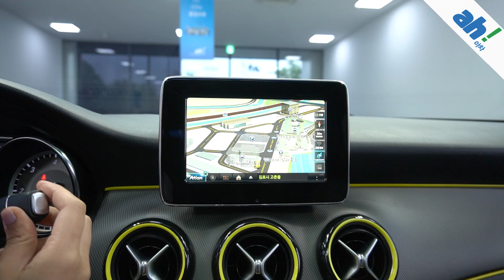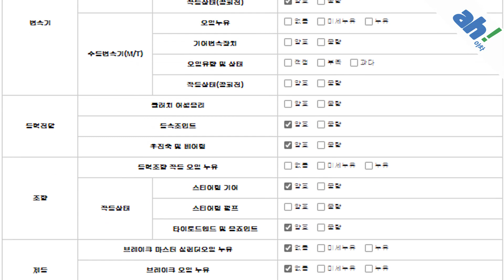[아차] (📌판매완료📌)파격적인 가격👊 벤츠 CLA200 CDI feat.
1. 차량대금의 10% 결제 및 계약서 작성(차량 체크리스트)
2. 종합보험 가입(최소 3개월, 자차 포함)
3.5일간 타보고 구매확정 시 차량대금 잔액 및 부대비용(이전비 등) 입금 후 이전 등록
4. 타보고 차량 반납 시 이유 불문 환불 처리(제반 비용 공제)

5일간 타보고 구매 결정하실 수 있는 서비스입니다.